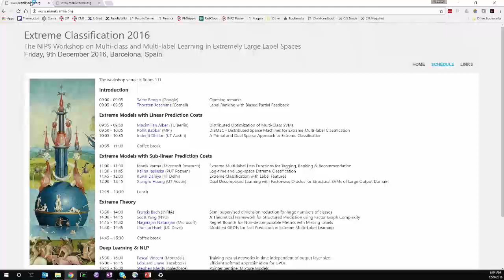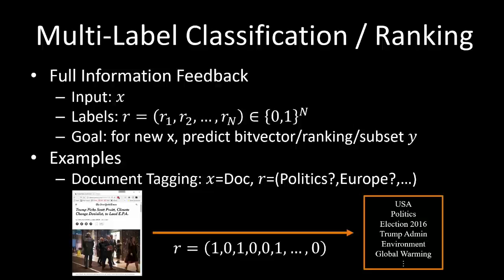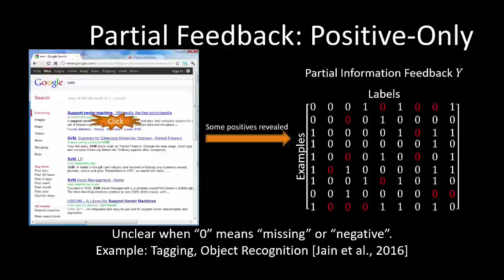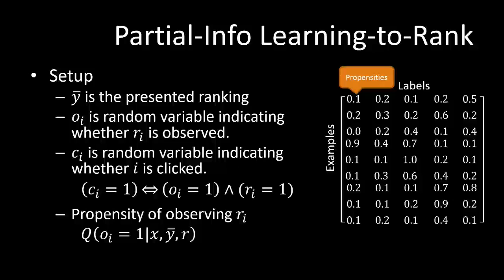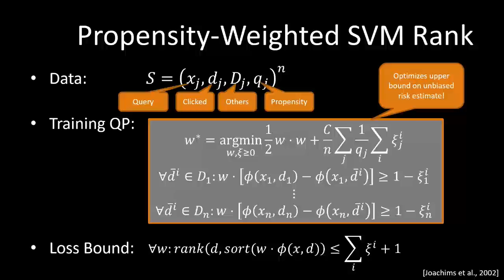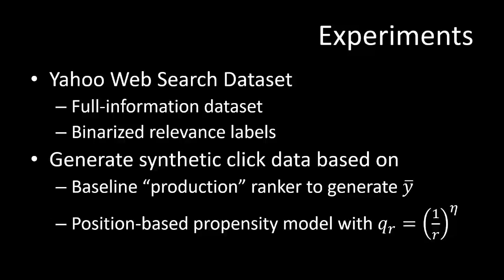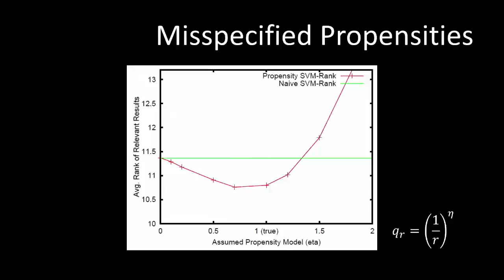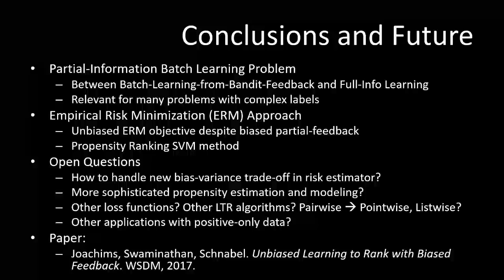Thorsten Joachims: Label Ranking with Biased Partial Feedback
Talk at the NIPS Workshop on Multi-class and Multi-label Learning in Extremely Large Label Spaces